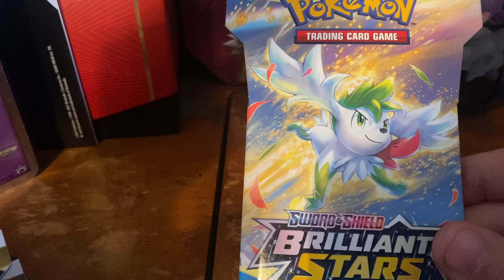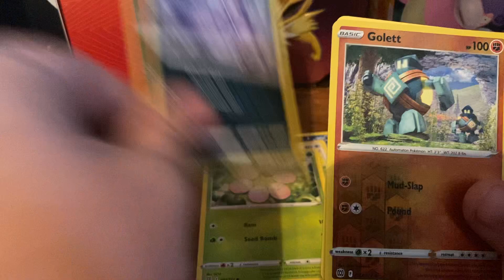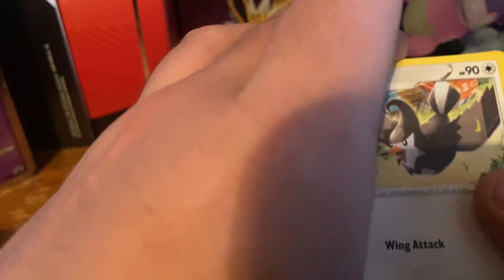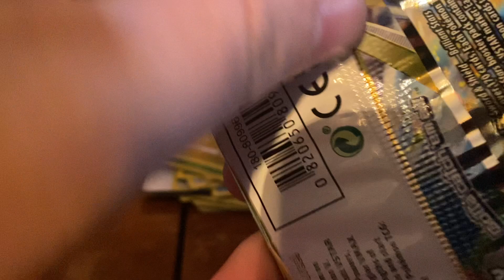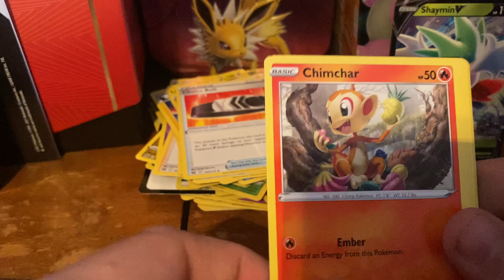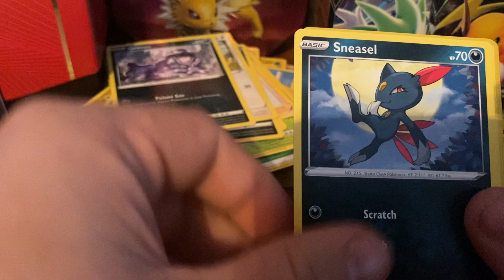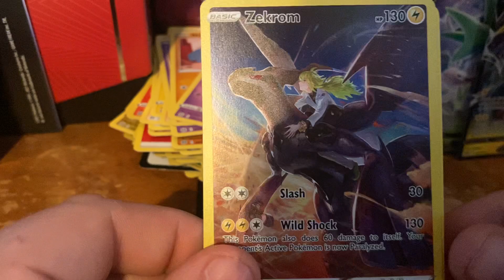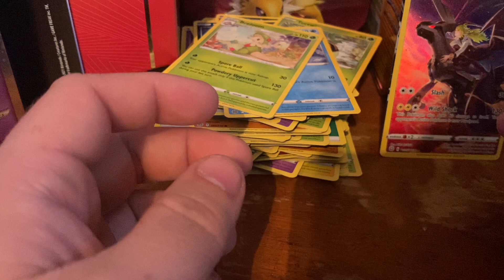More brilliant stars and a tripod fail😂😂